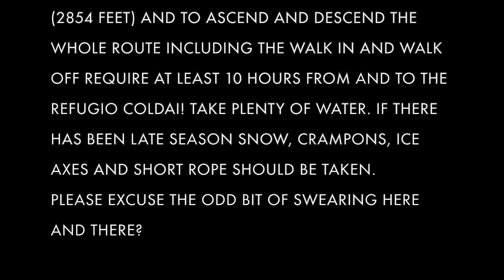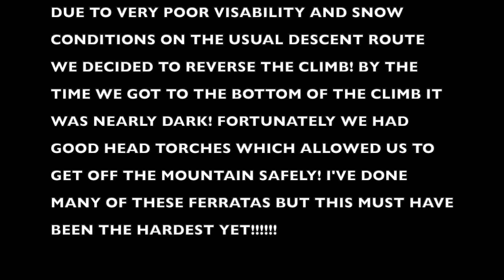VIA FERRATA DEGLI ALLEGHESI | MONTE CIVETTA | THE HARDEST FERRATA IN THE DOLOMITES?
This climb turned into an epic adventure on a massif mountain called the  Civetta in the Italian Dolomites. A huge piece of rock soaring up 3220 metres into the clouds! Due to poor visibility and snow conditions on the usual descent route, we had to reverse the climb from the summit. This turned out to be one of the hardest ferrata I have ever completed, having done many over the years. Even my son, who is a few decades my junior, found it taxing!
We were relieved to finally get down just as it was turning dusk.
The last time I was on this mountain was in 1985 with Don Whillans, an infamous, in his time, mountaineer. Unfortunately Don died unexpectedly shortly after we returned from the trip! This video is dedicated to Don, one of the last HARD men of the mountains.